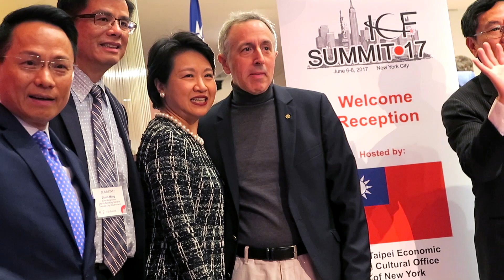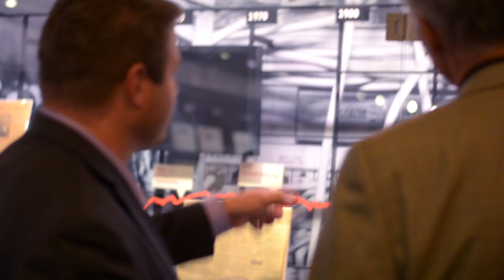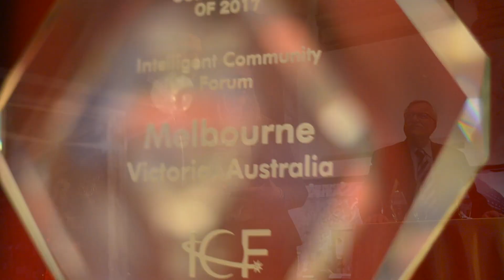A Look at the ICF Summit - New York City, NY, USA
The annual ICF Summit is unlike any municipal, urban planning or economic development conference you attend.  You will take away value that translates into direct benefit to the citizens, businesses and institutions you serve:

- Economic development leads.  Identify site location and investment opportunities, as well as “soft landing” targets for local business, at our economic development matchmaking session.

- Ideas you can put to use. Meet officials from cities, counties and metro areas who face similar challenges and have created strategies and programs to deal with them.  Many may have developed solutions that apply to your community. Peer mentoring starts at the Summit and continues long after through the relationships you forge.

- Inspiration to act.  Too often, efforts to build a better community wind up in an endless loop of meetings, analysis, workshops and more analysis.  The inspiring examples you encounter at the Summit show you how to take the first essential steps on the journey.

- International reach. McKinsey & Company estimates that 80% of the world’s trade will cross international borders by 2027.  Nobel Prize-winning economist Robert Solow has proven that 80% of economic growth comes from technology innovation.  The Summit is your most direct route to international opportunity in the innovation economy.